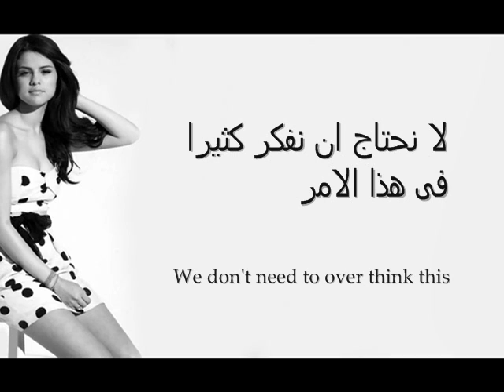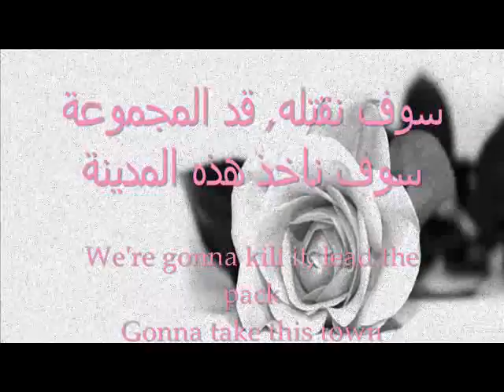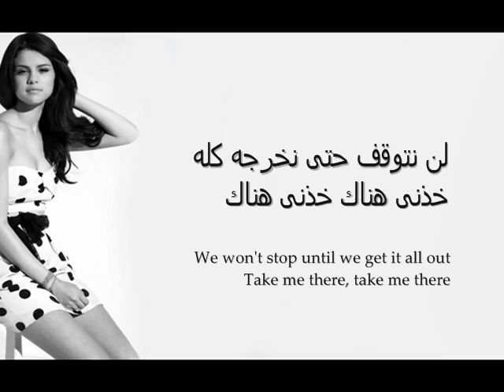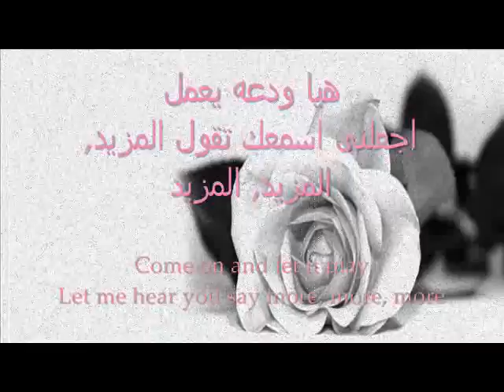selena gomez - more اغنية سيلينا جوميز مترجمة